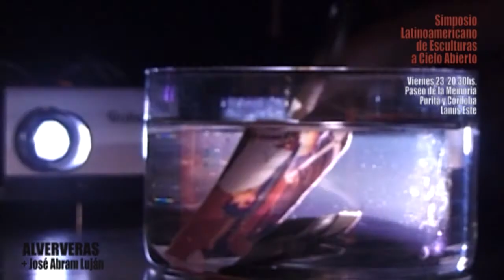Alververás + José María Abram Luján en Paseo de la Memoria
Viernes 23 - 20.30hs. Lectura de poesía con música y arte visual en vivo. "Pasta base" son apuntes para una lectura en hojaldre sobre la represión en la cepa azucarera tucumana. Cierre del Simposio Latinoamericano de Esculturas a Cielo Abierto. Paseo de la Memoria - Purita y Córdoba - Lanús Este.